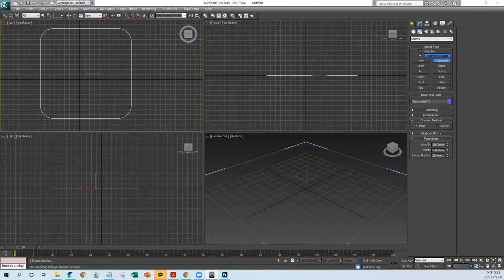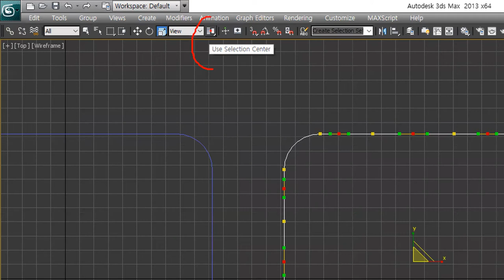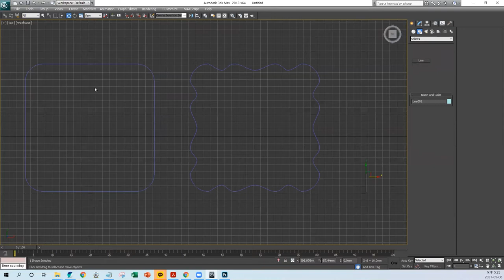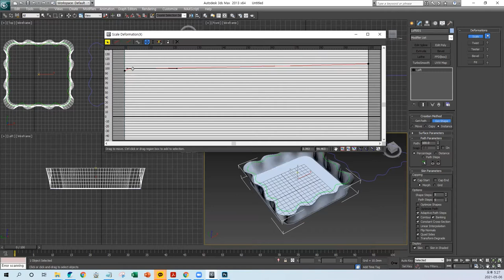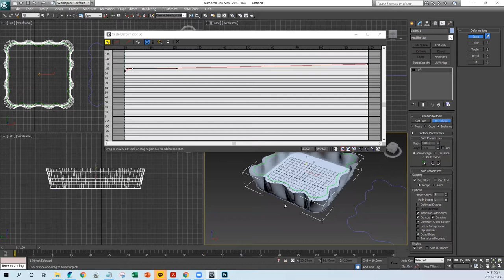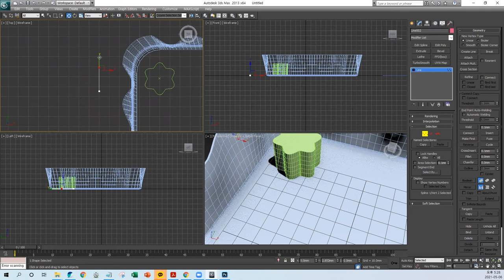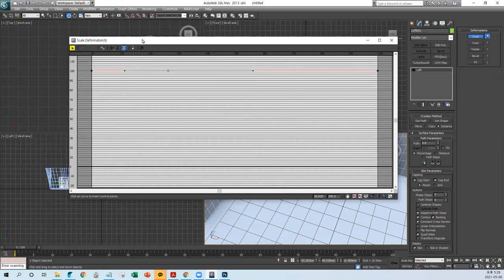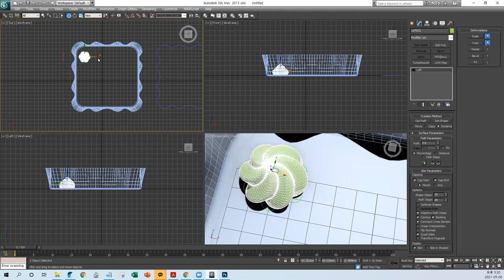승희쌤 의 맥스 영상수업, 머랭과 그릇 모델링, 3ds max loft modeling tutorial